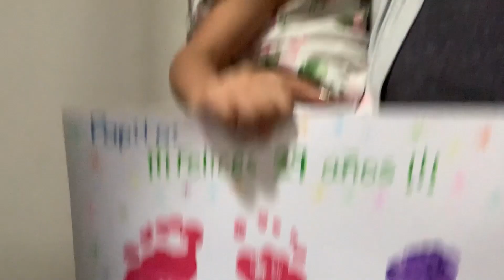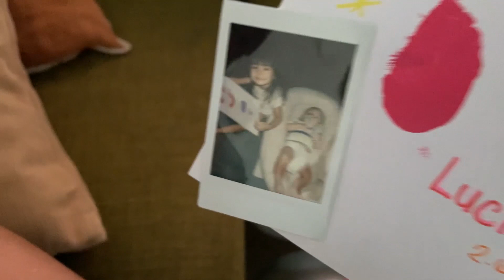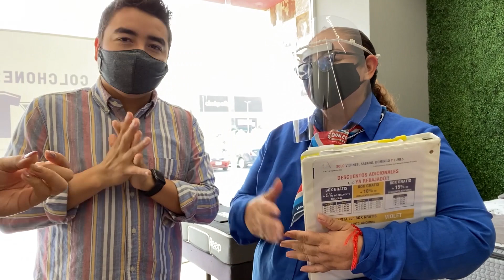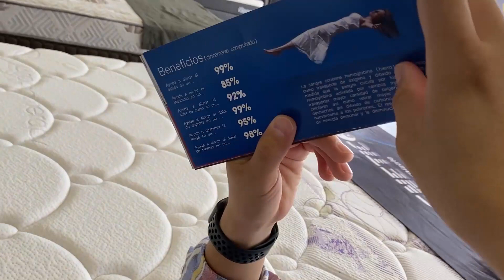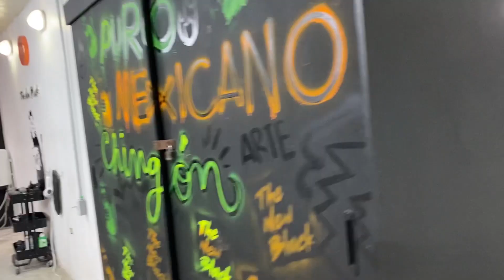SEMANA 208 / LOOK NUEVO , COLCHON NUEVO Y CUMPLE NUEVO!